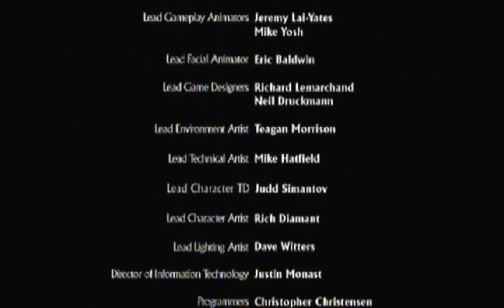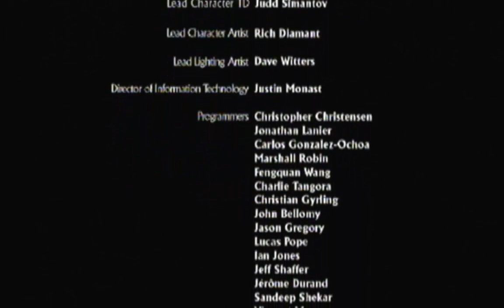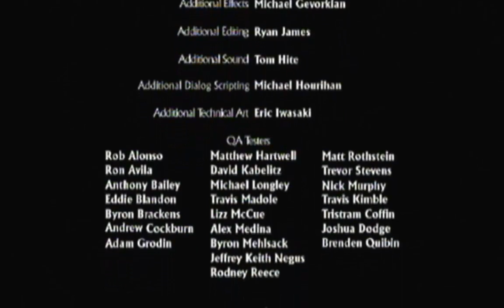Uncharted 2 Among Thieves Playthrough Deel 35 - GET YO ASS WHOOPED!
serpentgameplay dutch Nederlands commentaar commentary playthrough gameplay walkthrough lets play bethesda ubisoft nintendo Rockstar Minecraft gaming Uncharted 2 among thieves naughty dog nathan drake flynn